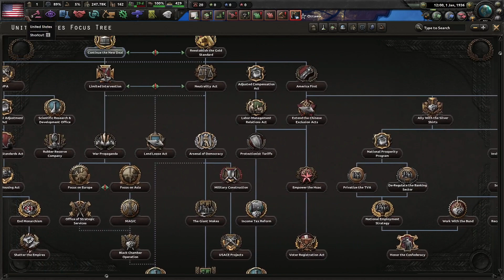Making America Fascist!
Making America a Global Nuisance with Fascism